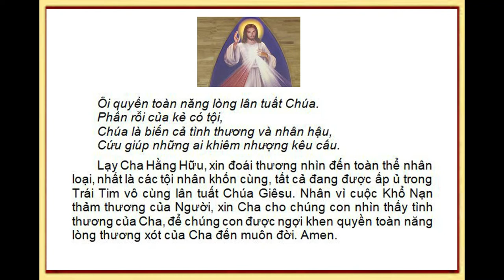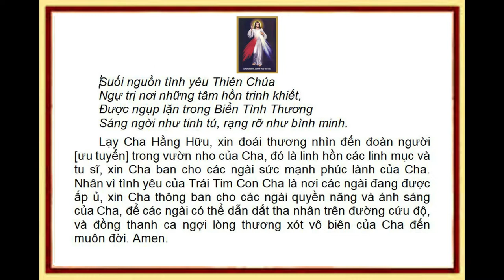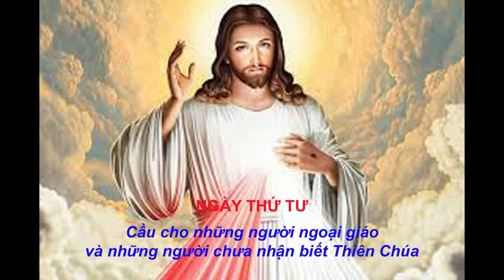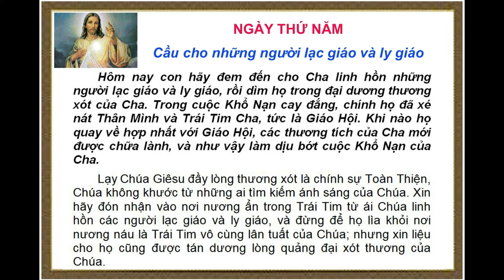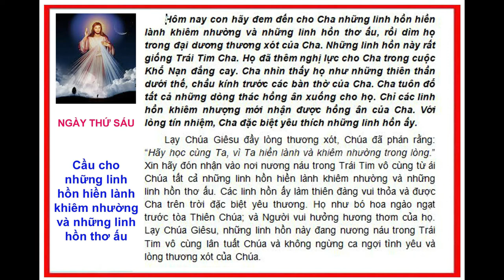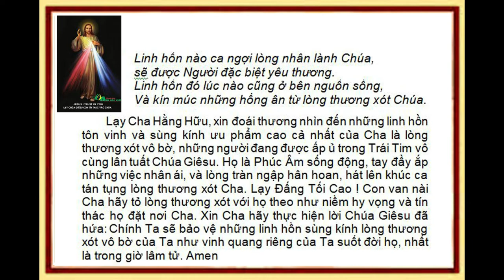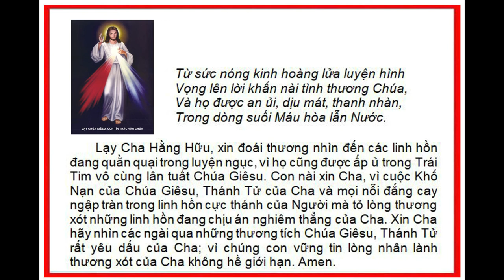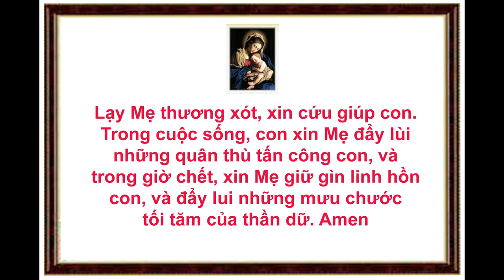GDTM - 9 ngày liên tiếp - Tuần Cửu Nhật kính Lòng Chúa Thương Xót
Mời quý vị cùng khấn nguyện Lòng Thương Xót Chúa :

Những lời hứa của Chúa Giêsu Kitô liên quan đến chuỗi kinh này được Thánh Faustina viết trong "Nhật ký Lòng Chúa Thương xót trong tâm hồn tôi", như sau:

- "Hỡi con gái của Ta, con hãy cổ động các linh hồn đọc chuỗi kinh Ta đã ban cho con. Ta vui lòng ban mọi điều họ nài xin Ta bằng việc lần chuỗi kinh ấy." (Nhật ký, 1541)

- "Nhờ chuỗi kinh, con sẽ có được mọi sự, nếu những điều con xin phù hợp với ý Ta." (Nhật ký, 1731)

- "Những ai hết lòng tín thác, Lòng Thương Xót Chúa sẽ làm cho họ tất cả" (Nhật ký 294)

Lạy Chúa Giêsu, xin thương xót chúng con.
Chúng con tín thác vào Chúa !
Giáo Điểm Tin Mừng
Địa chỉ: 1201/12 Đường Nguyễn Văn Tạo,
Ấp 1, Hiệp Phước,  Nhà Bè, Hồ Chí Minh
Số Điện thoại: Cha Long 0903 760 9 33
Giáo Điểm Tin Mừng là điểm cử hành những buổi cầu nguyện và Thánh Lễ  kính lòng thương xót chúa do cha Giuse Trần Đình Long cử hành.
Lịch giờ lễ giáo Giáo điểm tin mừng cụ thể như sau:
1. Tại Giáo Điểm Tin Mừng
Địa chỉ: 1201/12 Nguyễn Văn Tạo, Hiệp Phước, Nhà Bè
Từ thứ hai đến thứ bảy hàng tuần:
15:00: Cầu nguyện Lòng Chúa Thương Xót
17:00: Thánh lễ
Chiều thứ Bảy Thánh lễ Giới Trẻ
Chúa nhật hàng tuần:
12:00: Cầu nguyện  Lòng Chúa Thương Xót
15:00: Thánh lễ 1
19:00: Thánh lễ 2 (Thánh lễ thiếu nhi)
Tại Giáo Điểm Tin Mừng có thánh lễ lúc 17g00 như bình thường và sau thánh lễ có giờ cầu nguyện.

Xin Anh/Chị kêu gọi những người khác cùng đến hiệp thông và cầu nguyện, đó là cách loan báo tin mừng và sống năm lòng thương xót thiết thật nhất